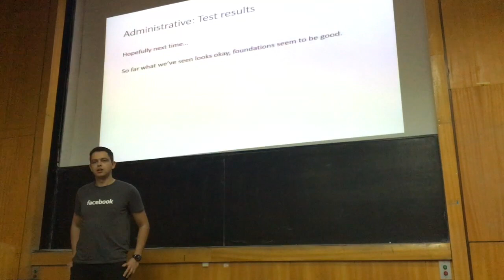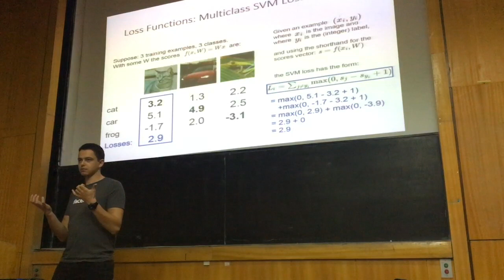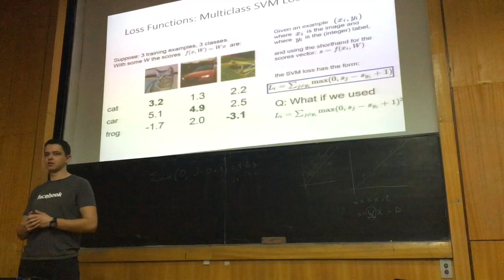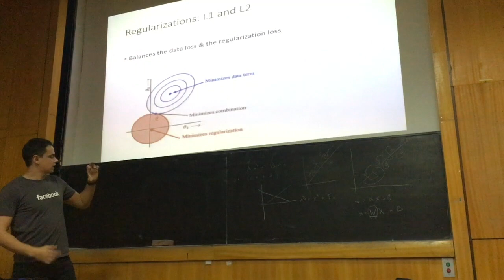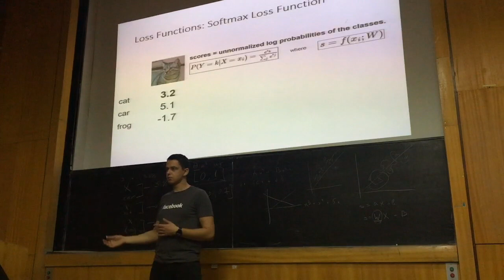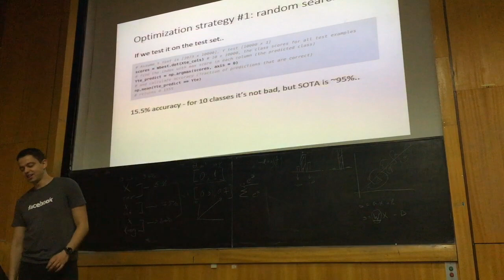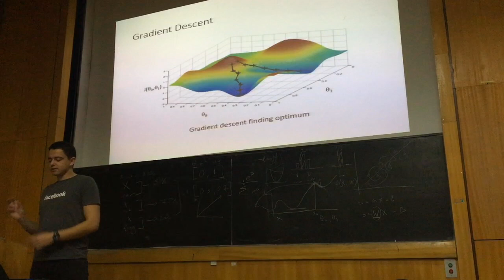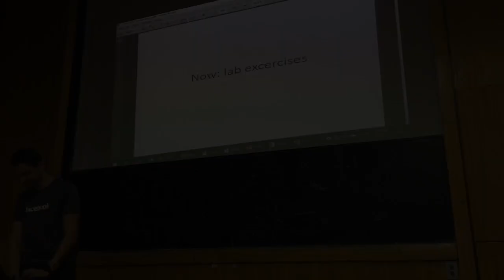Дълбоко обучение с ТензорФлоу - Лекция 2 | Функции на загубата и оптимизация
Лекция 2 - функции на загубата и оптимизация

Лектор: Георги Стоянов